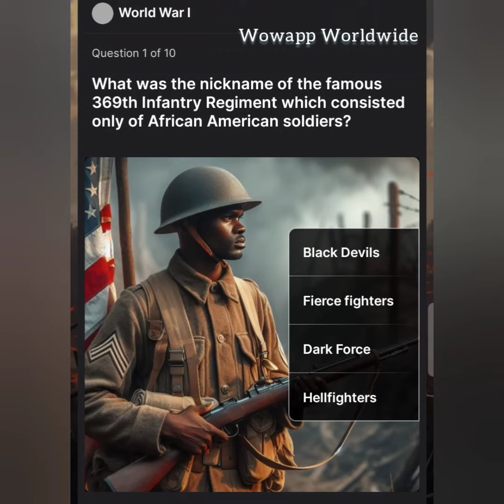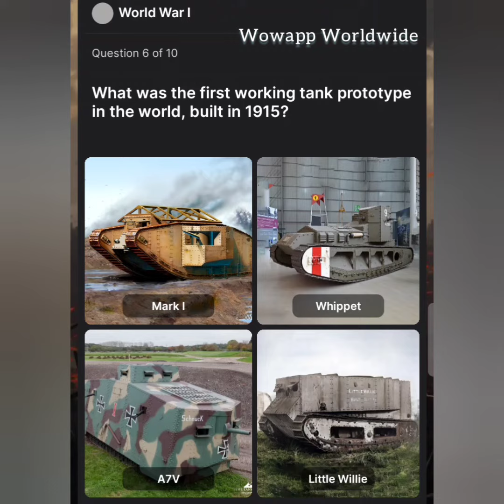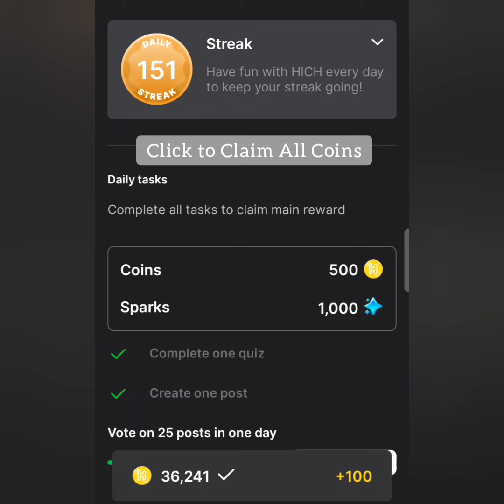Explore Science and Education | World War I Quiz Answer | Hich Trivia GK Quiz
Explore Science and Education | World War I Quiz Answer | HICHApp | Earn in Pound | GK Quiz | Joining Link Available in Description

This Quiz Available Maximum 15 and In Quiz You Answer 10 Questions. Question and Answers Always Different Places. This is Guidance Video for Quiz More Question Possible So Watch All Quiz Ago for Complete This Challenge.

Joining Link

Here only Post Beautiful Pic and Like Other Beautiful Pic. Liked pic Generated Coin and Star which is Colleted in Above Wallet. Every Post Pic Charge Coin 200 Initial Leval than Increase level Charge Increased. Star also Increase same time which is useful for  Increasing Leval Automatic. Initial Leval Some Features is open than you work and earn star and coin will increase your level and Features open time to time.

Whatsupp Channel Link